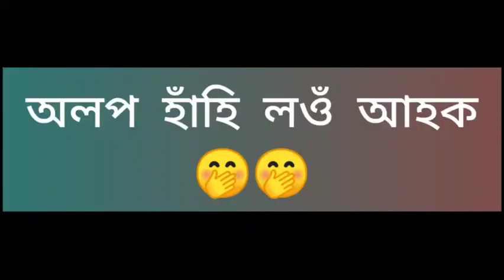Vlog || ভাইটিৰ জন্মদিন🎂 || কেনেদৰে celebrate কৰিলোঁ 🤟|| Birthday Party 💃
ভাইটিৰ জন্মদিন🎂 || কেনেদৰে celebrate কৰিলোঁ 🤟|| Birthday Party 💃||